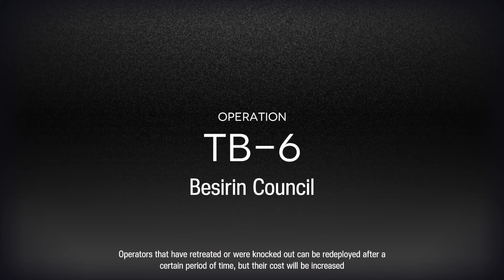TB-6-CM Challenge Mode 4 OP AFK clear 【Arknights/明日方舟】